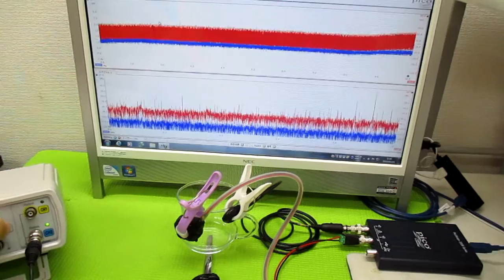音と超音波の組み合わせ技術 ultrasonic-labo